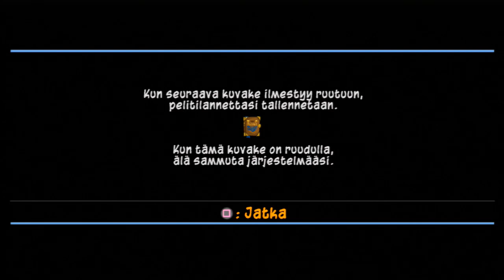Sly 3 - Jakso 1: Pelon ooppera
Tästä todellakin alkaa jo viime syksystä lupailemani Sly 3 -sarja! Kyseessä on nostalgian täyteinen kommentaario legendaarisesta pelistä änärijätkän näkökulmasta osa 1/6. Jakso on yllättävän pitkä, koska se kattaa myös Cooperin holvi -keikan, mutta olen laittanut desciin aikahyppäykset tehtäviin heitä varten, jotka eivät jaksa kerralla katsoa koko videota.

0:19 - Esipuhe
2:57 - Cooperin holvi
14:15 - Päävalikko
16:17 - Vaarahuone

19:25 - Pelon ooppera
23:00 - Poliisin päämaja
34:03 - Kanaalitakaa-ajo
37:31 - Octavio-keikka
44:15 - Kohti syvyyksiä
54:48 - Tervapallo
1:00:04 - Reviirisota!
1:04:55 - Vahtivuoro
1:15:17 - Pommijuoksu
1:22:48 - Operaatio: Tervan loppu